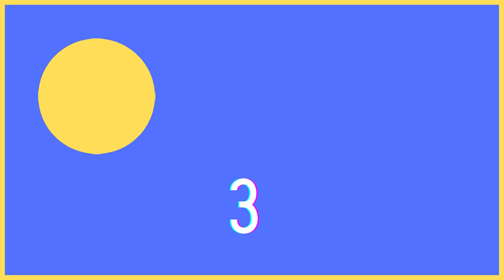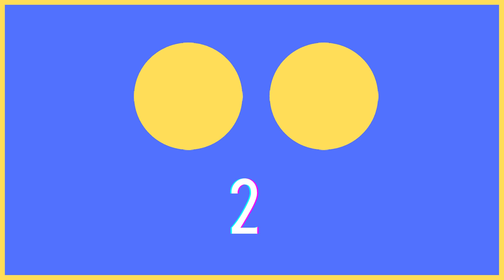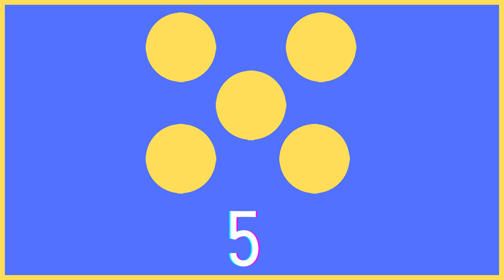COUNTING 1 to 5 FOR BABIES | Subitize from 1 to 5 | Math for kids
You might be wondering, what is subitizing, and why is it important?

**Subitizing by definition is: To make an immediate or accurate reckoning of ( the number of items in a group or sample) without needing to pause an actually count them. For an adult, the average maximum number to be observed is 6.

I started teaching my daughter who is now 2 years old how to count quantities as young as 6 months old. She now knows how to look at a group of items or pictured items, and can tell me exactly how many there are without pausing to count them.

Materials I used to do so are making flash cards with black dots on them and we started 1-3 and kept increasing as she mastered them. She can now count up to 6, and so I am trying to get her to master 7-10.

Learning to subitize also helped her to count easier when it came to showing her number symbols. My daughter can now count to 25, and up to 30 on a good day lol.

I hope you all enjoy this video with your little one. I made this myself and you can expect to see more.  I AM NOT A CERTIFIED TEACHER OR SPECIALIST but I am simply a stay-at-home mom homeschooling my toddler and learning along the way!

Hello there! My name is Simone, I am a stay-at-home mom of one, and I wanted to start this channel "Mothers Teach" because I wanted to share my experience with motherhood. So let me walk you through my family and I's life and hope that you can find some things relatable as well as inspiring along the way!

There is so much to do being a stay-at-home mom, and I am forever grateful for how busy it keeps me! Mothers Teach has started a Patreon page where you can help fund our daughter Priyah's home made home-schooling materials, all of the recording and video editing equipment needed to make this channel possible and our stationary line, Luv Works available on Amazon NOW

We want to give a special thank you to all of you who have been enjoying our channel and giving much love and support! If you're interested in being a part of our support team or donations team!